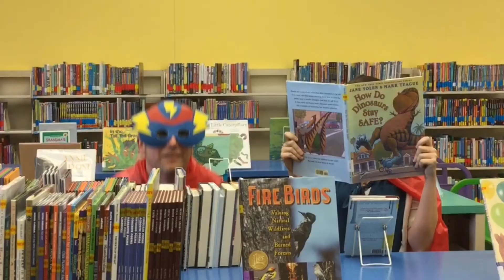Super Readers Academy